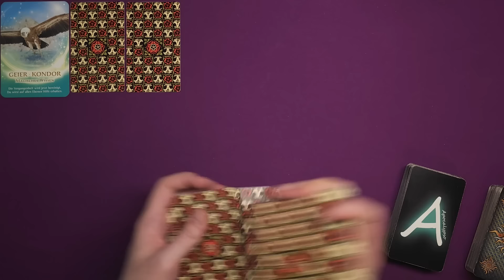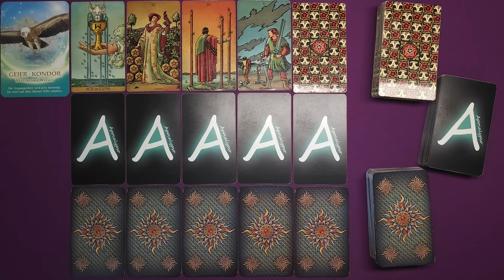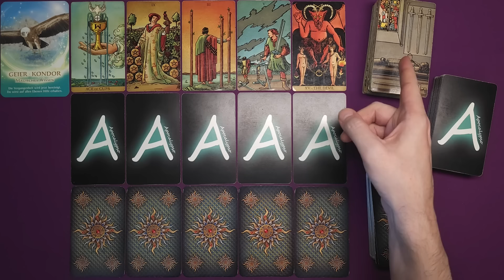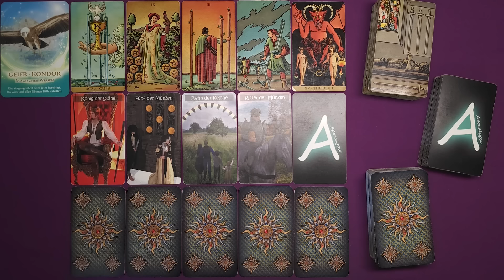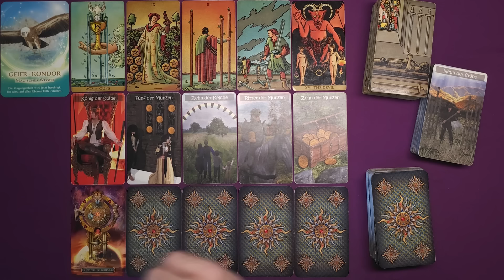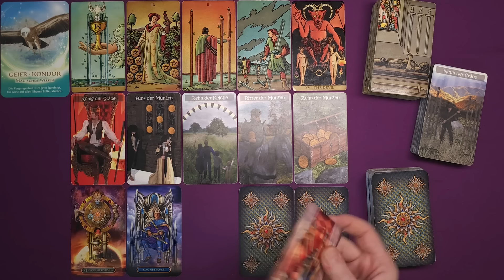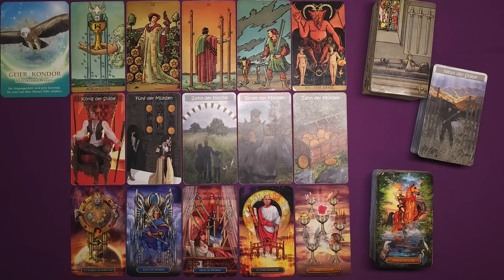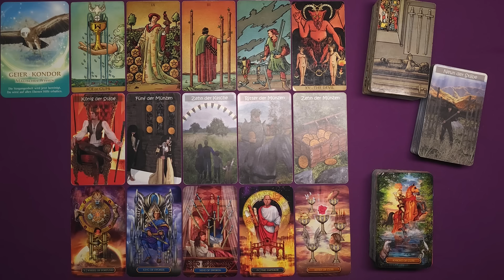♒ Wassermann - Mitte Mai 2024 ♒ - Lektionen des Lebens -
Stefan Vielweber
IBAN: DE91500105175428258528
BIC: INGDDEFFXXX